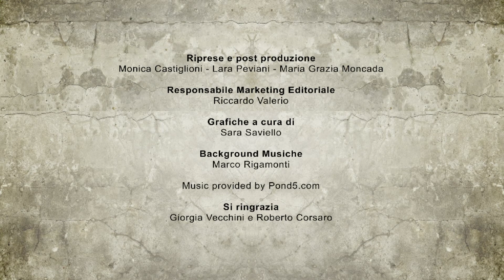DRAGON AGE INQUISITION - TOP 5 - VIDEO ANTEPRIMA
Dragon Age Inquisition è il nuovo RPG firmato Bioware, e sarà disponile il prossimo autunno su PC, e console old e next gen di Microsoft e Sony. Il gioco si pone come un chiaro compromesso fra il primo e il secondo capitolo, cercando di ampliarne i connotati con interessanti novità. Dragon Age Inquisition ha suscitato grande scalpore allo scorso E3, fomentando le aspettative dei fan.
Scopriamone i cinque punti di forza.